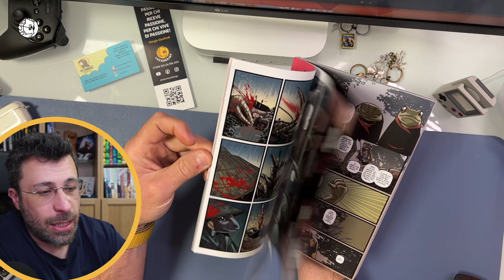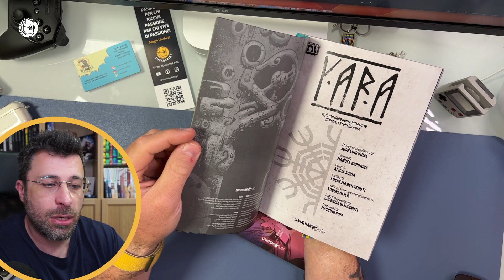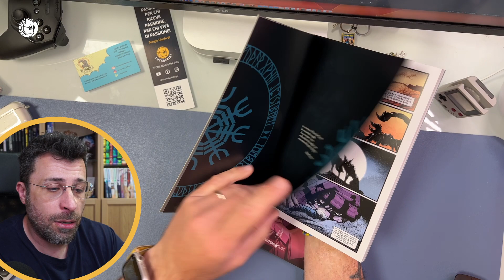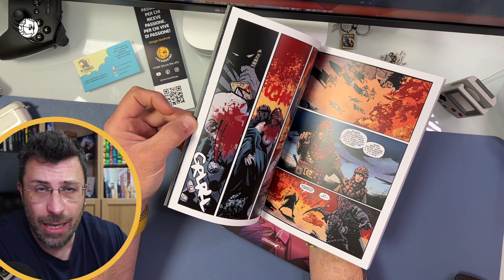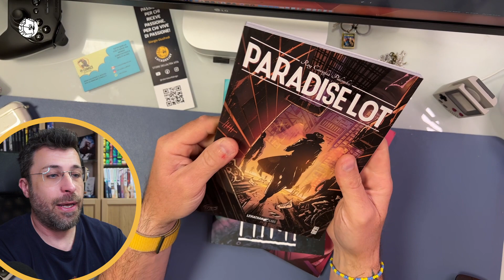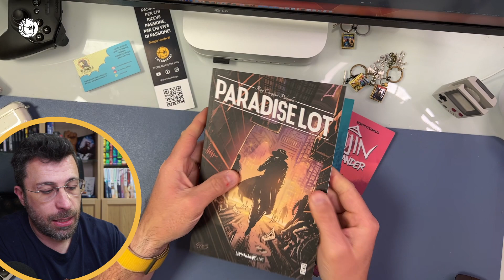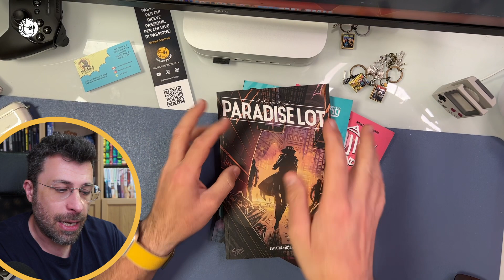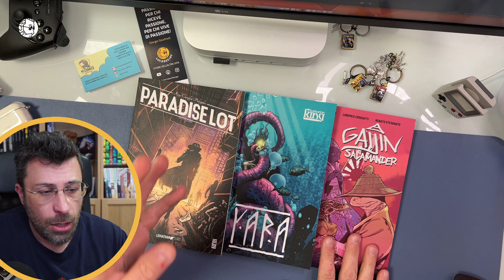Il CORRIERE mi DISTRUGGE (ed APRE) IL PACCO! UNBOX PERICOLOSO | lucadeejay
Cari Lettori vediamo se i fumetti si son salvati!
Ciao Belli!!!